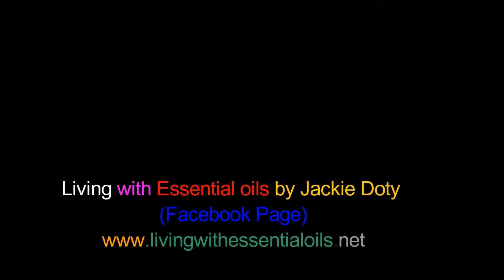Rick's Life as I see it!!! # 20 Political rant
Every day chat ...Guns Politics you name it I am willing to talk about it and if I don't know I will say so!
Send e-mails with topics or questions,

CHECK OUT THIS DAILY GUN SHOW
On U-Tube or Gun Channels.com
EveryDay 7:00-8:30pm EST